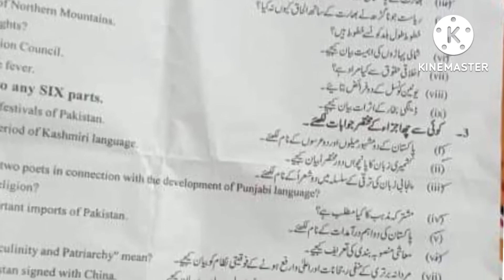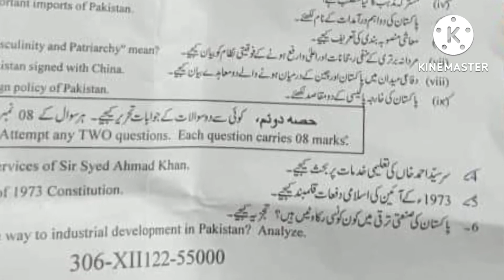12th pak study paper grp 2 Faisalabad board 2022 || 2nd year objective paper second time fsd board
12th pak study paper grp 2 Faisalabad board 2022 || 2nd year objective paper second time fsd board

second time pak study paper 2022,
today pak study paper 2022,
pak study paper 2022,
pak study first time paper 2022 lahore board,
lahore board pak study paper 2022,
pak study paper lahore board2022,
pak study first group paper lahore board 2022,